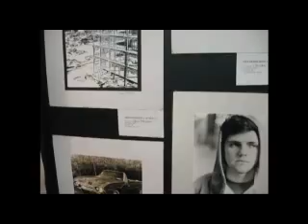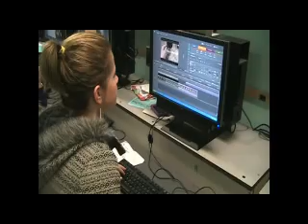Program of Studies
Art Department